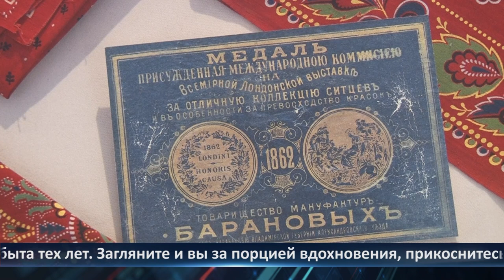День города - новости Рязани 20.03.2023